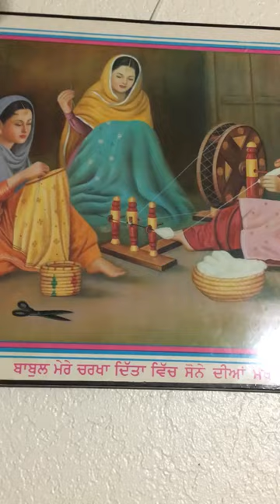Velvet kurti: Gorgeous trending style for women#shorts#reels